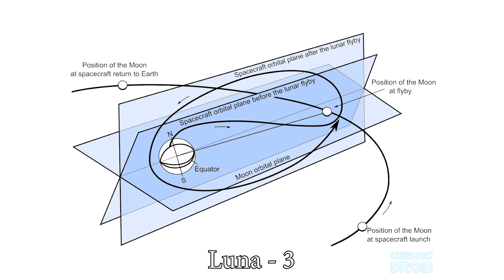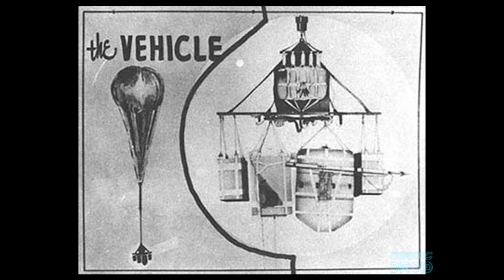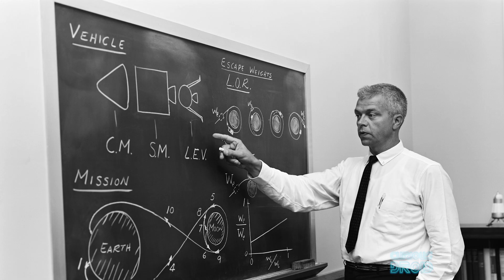What Happened on the Moon Before Apollo ?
The Apollo landings from 1969 to 1972 marked a high point in lunar exploration but Apollo didn’t just rock up on to the moon out of the blue, it took many, many missions by probes and landers over the preceding years to establish if we could send men to the moon and get them back.

It's quite strange to think that even by the late 1950’s ,just over 10 years before Neil Armstrong set foot on the lunar surface, we knew surprising little about the moon other than what we could observe from the earth and the hypotheses we drew from those observations.
We knew that it had no appreciable atmosphere or large bodies of water but we didn’t know what the surface was like and we didn’t what was on the far side, the side which always faces away from earth.
After the launch of Sputnik on Oct 4th 1957, the Soviets made several attempts at getting a probe to the moon.  The first 3 launches in September, October and December of 1958 all failed but the fourth one in January 1959 did work but… they missed the moon and Luna-1 became the first spacecraft escape earth’s gravity to enter orbit around the sun.
After another launch failure in June, in September 1959 Luna-2 became the first man-made object to reach the surface of the moon.
These probes are not like the landers we are used to now, these were impactors, which means that they are designed to crash into the moon surface, taking measurements on the way. During their journey to the moon, Luna-2 took measurements approximately once a minute which was transmitted back to earth up until the time of impact.
Luna 2’s instruments helped prove that the moon had no real magnetic field and also confirmed the exitance of the Van Allen belts which had been discovered by the first US Satellite Explorer 1.
It also released a vapour cloud of bright orange sodium gas that expanded up to 400 miles, 650 km across which could be seen by telescopes on earth.
The US were sceptical of the Soviets and didn’t believe that they had reached the moon. That was until Bernard Lovell at the Jodrell Bank Radio telescope in England, using a Doppler effect method, proved that the signals did indeed come from the moon.
Once again, the US had been caught out by the Soviets who used Luna-2 and Sputnik and as propaganda to show the superiority of the Soviet Space program. The closest the US had come to the moon by then was Pioneer 4 which only got within 37,000 miles, 60,000 Km.
Luna-2 also proved that the impactor method worked and this would also be used later by the US ranger probes.
Then in Oct 1959, the Soviets did it again with Luna-3 when it became the first spacecraft to photograph the far side of the moon. Luna-3 was also the first craft to not only use the gravity assist method to swing it around the moon and back to the earth but also to position itself in space using 3 axis control with thrusters, this was essential to control the spin of the craft and to position the camera towards the lunar surface.
The photographic film used to for the images of the moon was high temperature, radiation hardened film which had been captured from American Genetrix balloons which the US used as high altitude surveillance devices, in effect they were the original spies in the sky, before high altitude planes or satellites. They would float over the Soviet Union taking pictures before being intercepted by the USAF once out of soviet airspace.